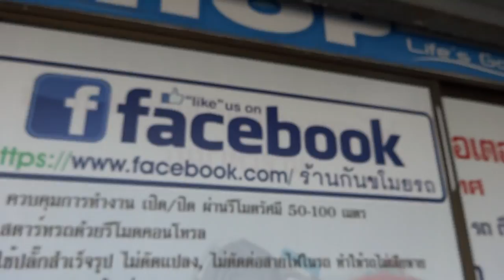CBR150 เชียงราย 0858686711